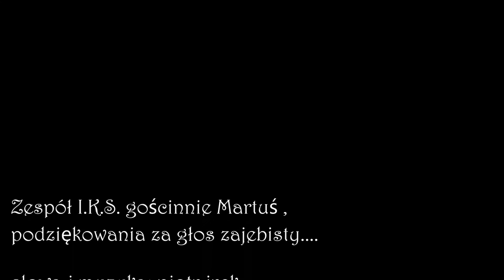Z nurtem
słowa i muzyka: Piotr Irek
aranżacja: I.K.S gościnnie Marta K.
zdjęcia: M.Włodkowski